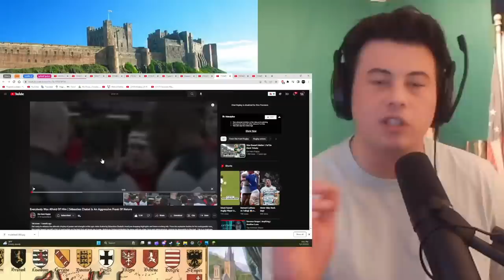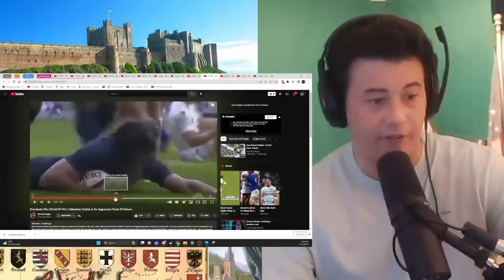American Reacts Everybody Was Afraid Of Him | Sébastien Chabal Is An Aggressive Freak Of Nature